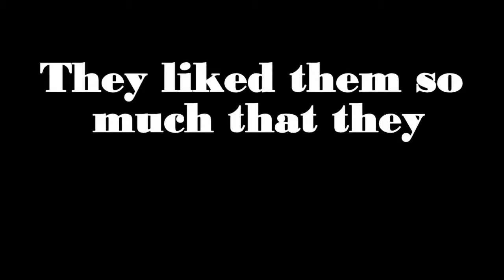Shadow Magic - Magic Act For Hire at Warble Entertainment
Shadow Magic have taken the vaudeville art of shadow puppets and made it into something contemporary and new. Combining shadows of classic animals such as birds and elephants with famous celebrities, well known characters and magic tricks all set to music to create a one of a kind performance suitable for all nationalities and age groups.

Shadow Magic also perform a Magic and illusion show, close up magic and balloon twisting and can tailor their performance to your individual needs and budgets.